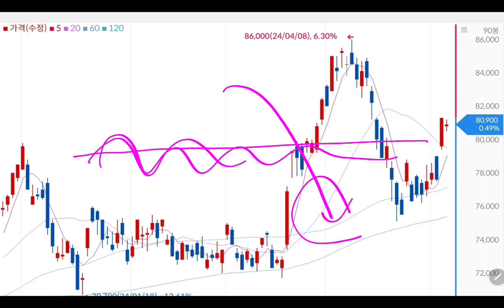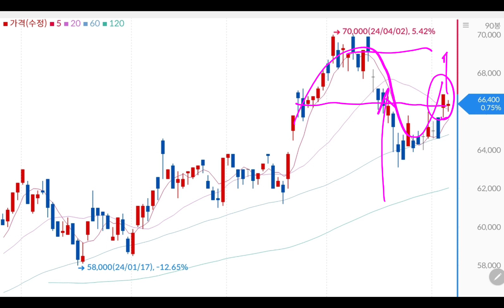삼성전자 외인들 사랑!! 10만전자 향한다!!